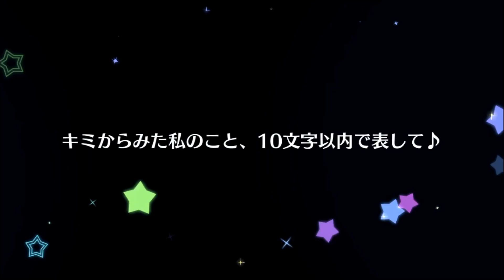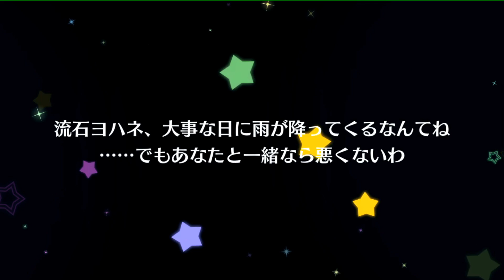【スクスタ】フェス限の推し２人出るまで天井覚悟で挑む!!【ラブライブ！スクールアイドルフェスティバルALLSTARS/LoveLive】